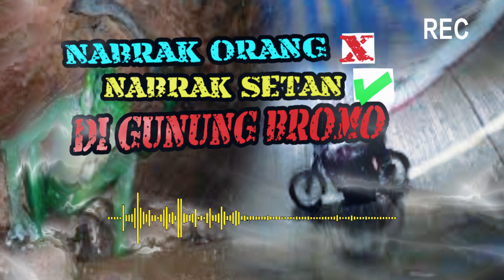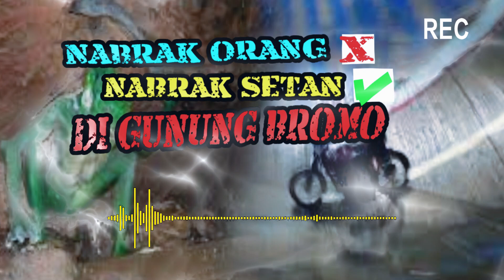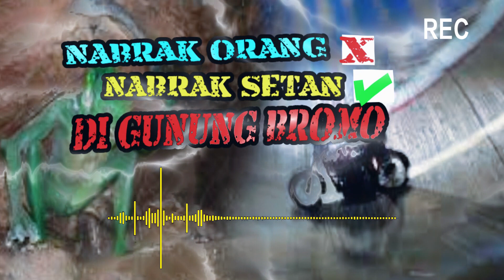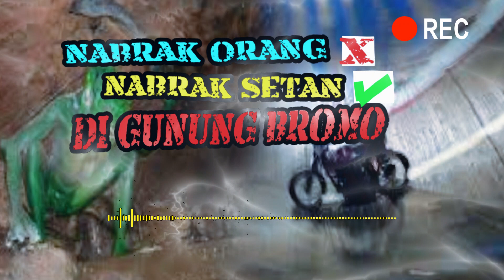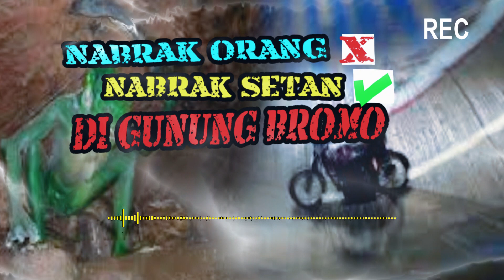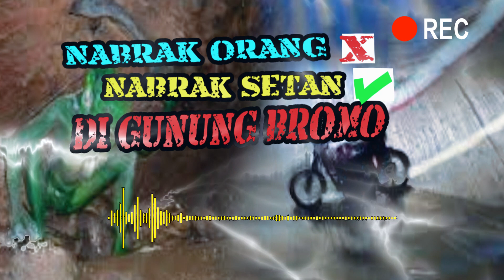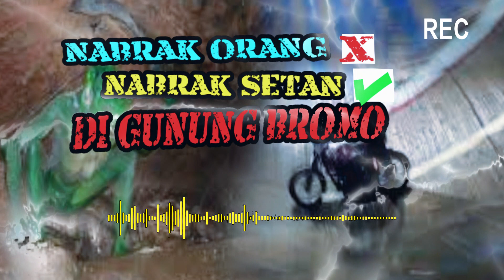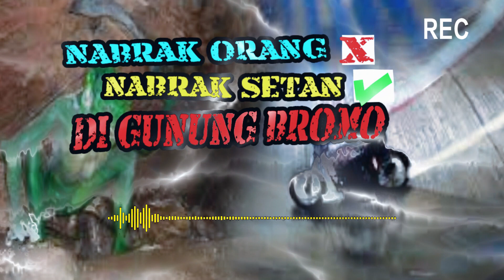NABRAK ORANG ❌ NABRAK SETAN ✅ DI GUNUNG BROMO